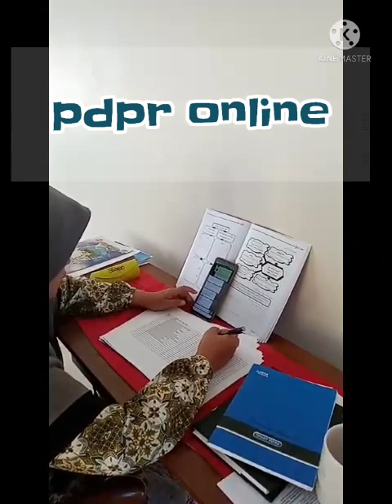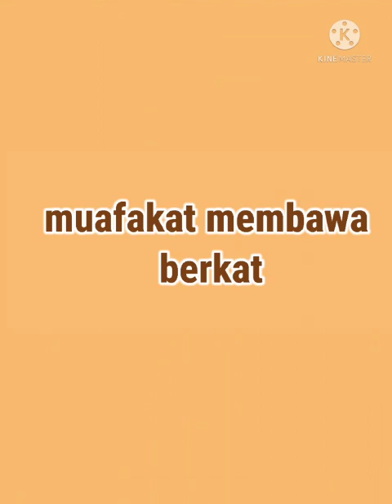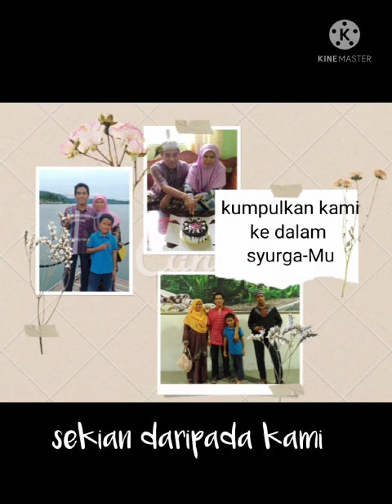pkpfun4 RUMAHKU SYURGAKU khaulah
N.29
Tajuk video : Rumahku syurgaku
Nama : Nik Khaulah binti Abd Ghani
Alamat :Kg Tasek Pauh